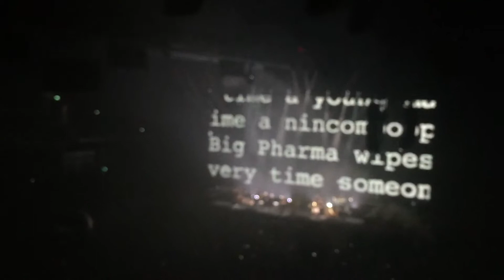Roger Waters - Brain Damage/Eclipse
SSE Hydro, Glasgow - 29th June 2018